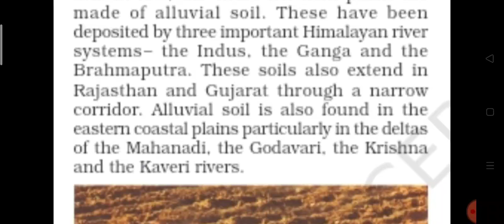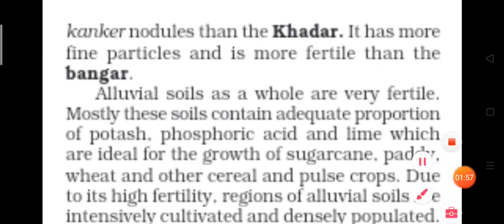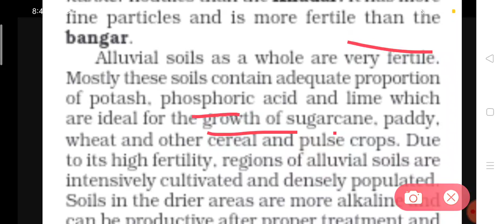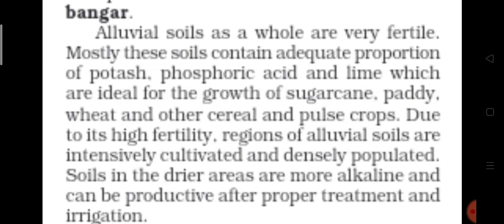Alluvial type of SOIL (khadar and Bangar) GEOGRAPHY Class 10 Chapter 1 Resources and Development